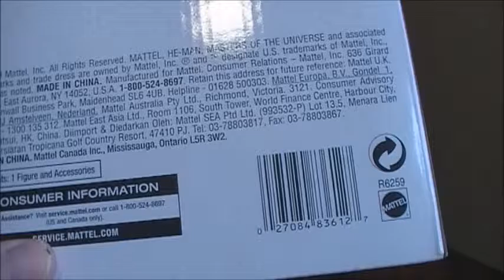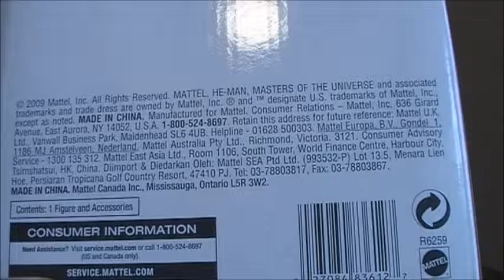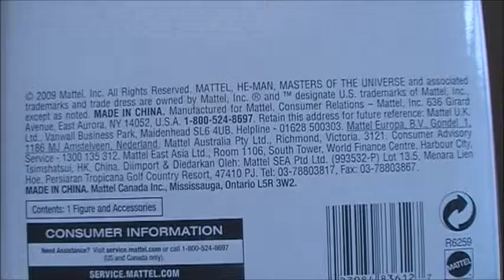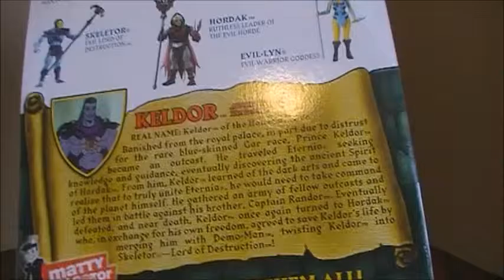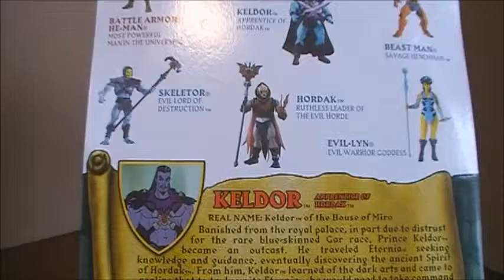Mattel-Masters of the Universe - Keldor